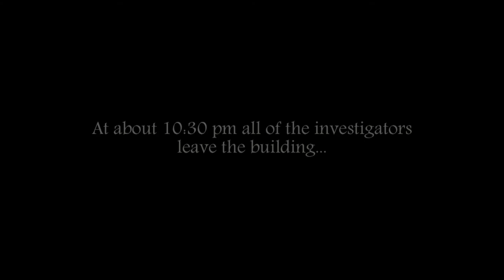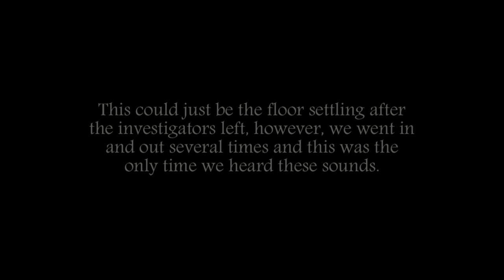MLD - Creaking floor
During our investigation we took a break and the building was empty.  Shortly after we went out this camera captured a sound as if someone was walking around.